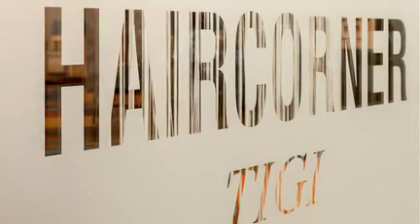Hairextensions, Kleuringen, Haircorner, Deurne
HAIRCORNER, Uw kapsalon te Deurne!

Wij helpen u graag verder voor:

Knippen, brushing, kleuringen, ontkrulling, hairextensions, etc

Bij Haircorner kan u rekenen op een persoonlijke aanpak tegen een democratische prijs.